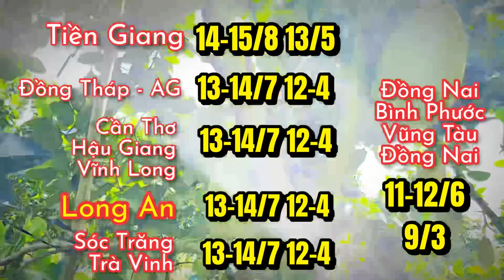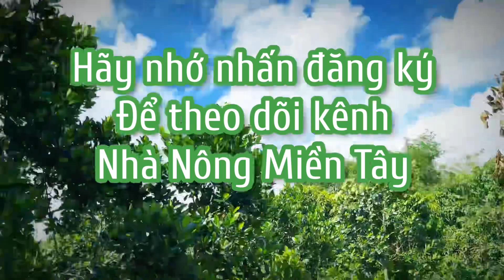Giá mít thái trưa hôm nay ngày 23.12.2022